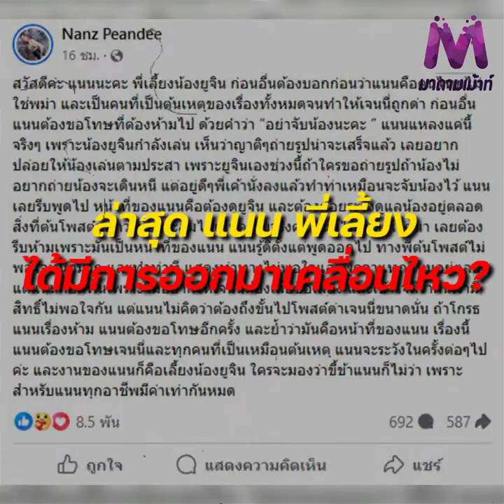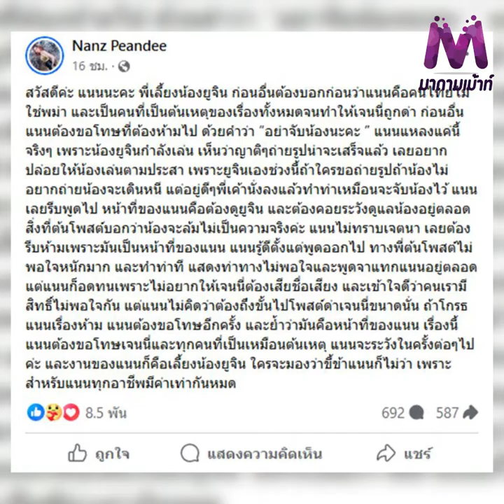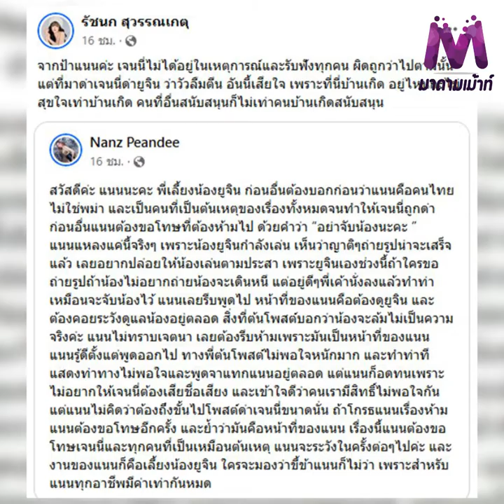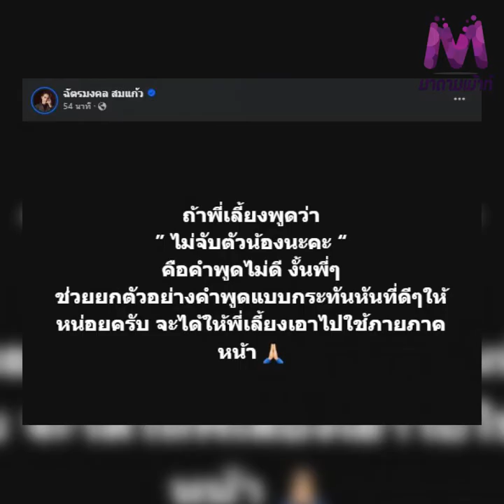แนนพี่เลี้ยง น้องยูจิน แจงดราม่าไม่ให้แฟนคลับถูกตัวน้อง! หนังคนละม้วน เจนนี่ เสียใจโดนด่าวัวลืมตีน !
แนน พี่เลี้ยง น้องยูจิน แจงดราม่าไม่ให้แฟนคลับถูกตัวน้อง! หนังคนละม้วน เจนนี่ เสียใจโดนด่าวัวลืมตีน !